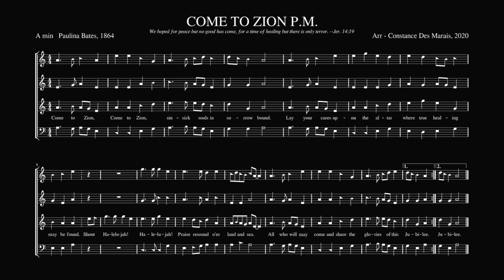Come to Zion - Dispersed Harmonies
22 singers from 5 countries and 5 US States gathered from their homes and sang Constance Des Marais’ four-shape arrangement of the Paulina Bates melody, ‘Come to Zion.’

Treble: Andrew Clark, David Smead, Jan Geerts, Joss Tait, Lisa Bennett, Mary Jane Wilkie

Alto: Amanda Parkes, Anne Altringham, Anne Evers, Pleasance Crawford, Stacy Hackner, Susanne Rolli

Tenor: Andrew Clark, Constance Des Marais, Ishmael Stefanov-Wagner, John Hughes, Mary Hodgkins, Ron Trial

Bass: Gerben Vos, Jim Harper, Kerry Cullinan, Richard Mayers, Sandy Semeonoff

A huge thanks to all the singers and to Dispersed Harmonies.

Mixed and edited using Shotcut and Movavi Video Editor.

Words:

Come to Zion, come to Zion
Sin sick souls in sorrow bound.
Lay your cares upon the altar
Where true healing may be found.
Shout Hallelujah! Hallelujah!
Praise resound o’er land and sea;
All who will may come and share
The glories of this Jubilee.

-- Paulina Bates, 1864